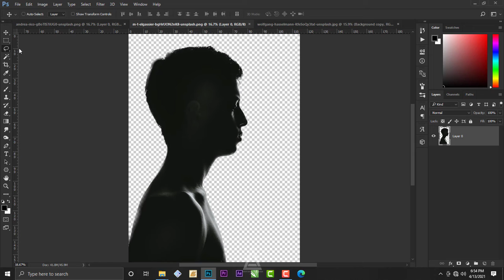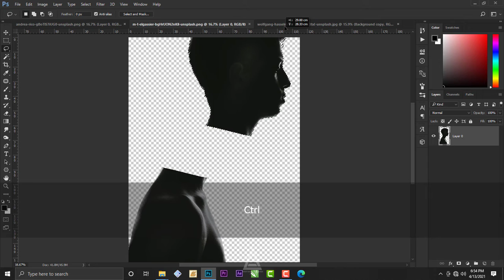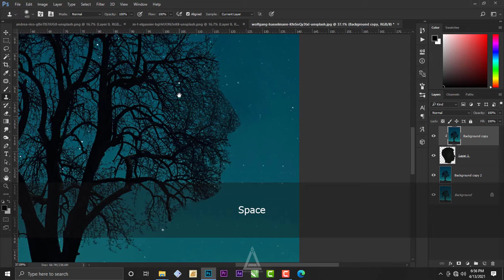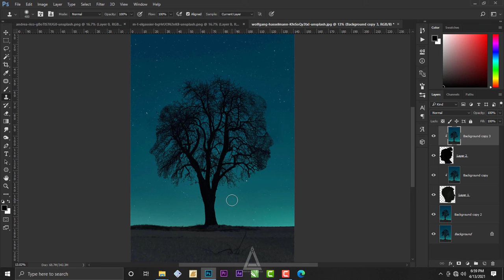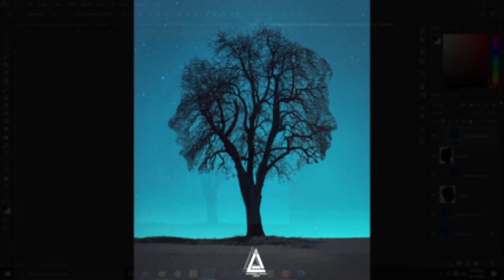Tutorial Photoshop - Double Exposure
This channel sharing all about Photoshop Editing Tutorials :

* Photo Manipulation
* Photo Effects

Happy Editing :)